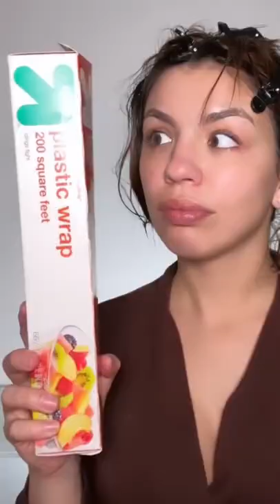10x better than hair slugging